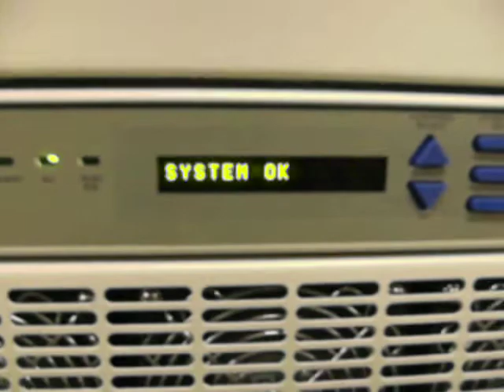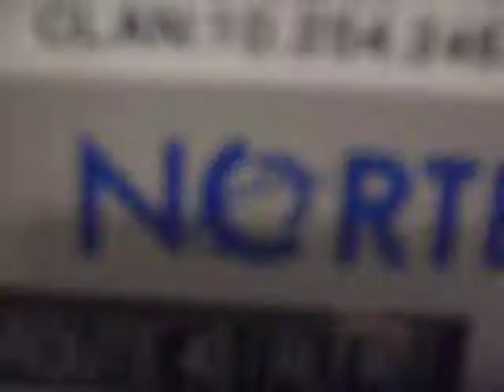More Nortel / MDF area shots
Walking around the MDF shooting live video for this the 2008 summer installation in the napa area of california